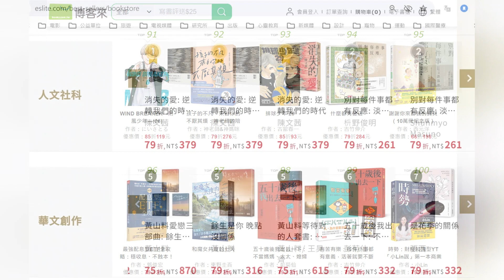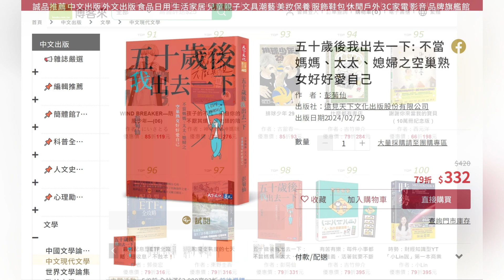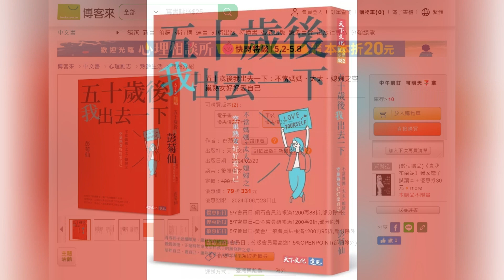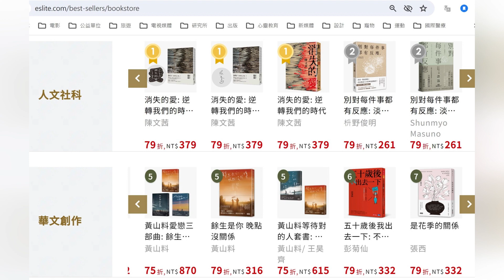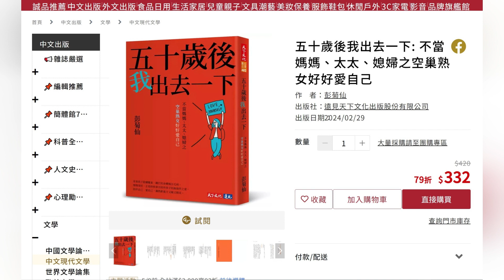本週台灣暢銷書：五十歲後我出去一下: 不當媽媽、太太、媳婦之空巢熟女好好愛自己 (113年五月第二週)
博客來七日暢銷榜第98名
誠品書店雙週暢銷榜華文創作類第六名
五十歲後我出去一下: 不當媽媽、太太、媳婦之空巢熟女好好愛自己
作者：彭菊仙
出版社：遠見天下文化出版股份有限公司
出版日期：2024/02/29
內容簡介
五十歲開始，接好你的人生全新體驗包